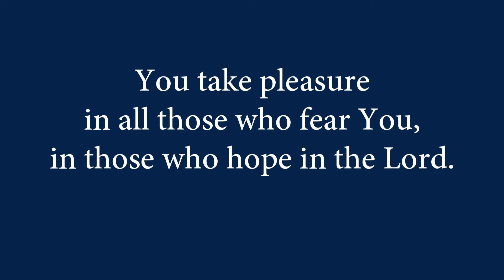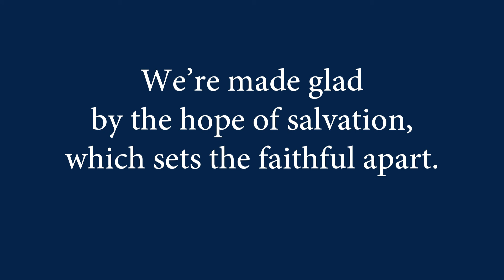120 We Hope in Your Mercy